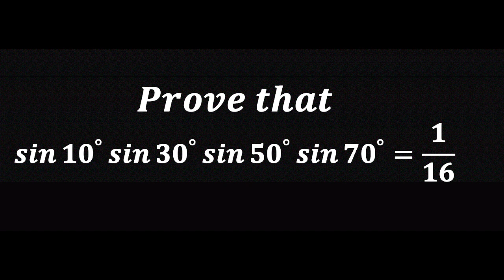Prove that sin10^degree sin39^degree sin50^degree sin70^degree =1/16